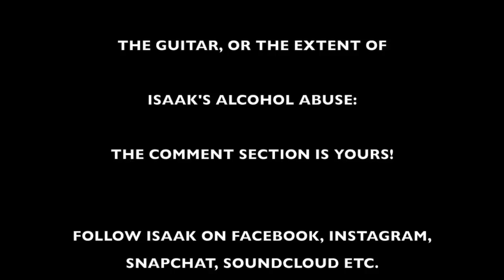One Life - Isaak Guderian (Original Song, LIVE)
After a long day of recording for the soon coming EP we've quickly made a video in the middle of the night on one of Isaak's own songs.

We love making it and hope you love watching it!

isaak-guderian.eu

isaakguderianmusic

isaakguderian

isaak_guderian